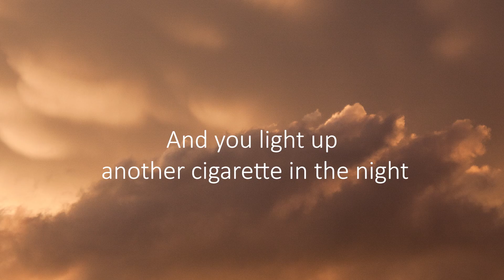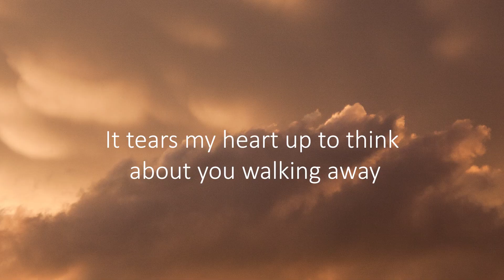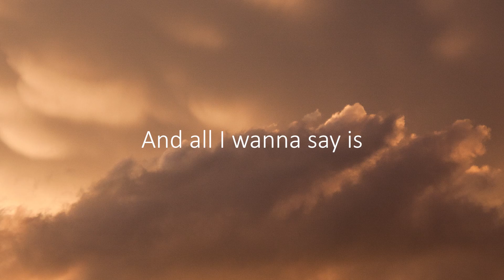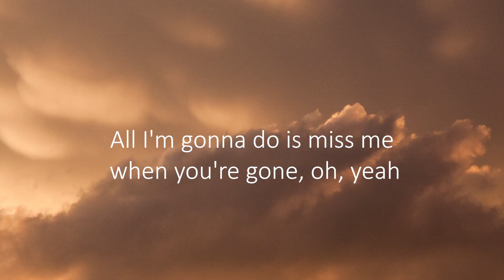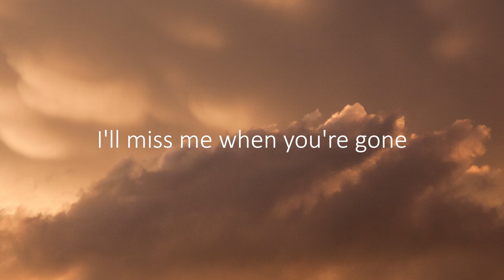Will Linley - Miss me (Letra/Lyrics) | Official Music Video